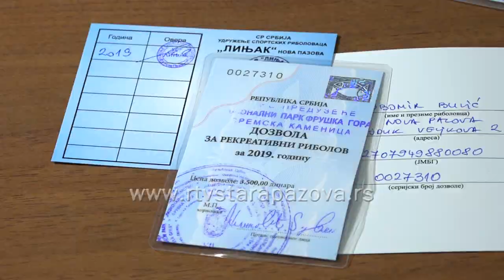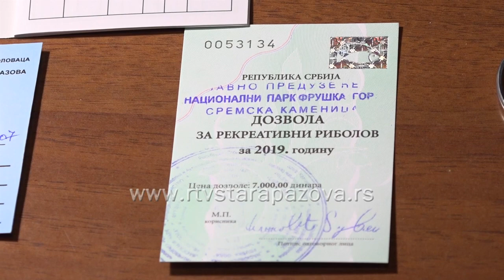Dozvola za ribolov 7000 dinara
U Udruženju sportskih ribolovaca Linjak u Novoj Pazovi u toku je izdavanje godišnjih dozvola za rekreativni ribolov. Postoje tri vrste godišnjih dozvola,  koje se mogu platiti i na rate čekovima građana a za decu su posebne pogodnosti. Uskoro najavljuju i praktičan deo škole ribolova za najmlađe članove.